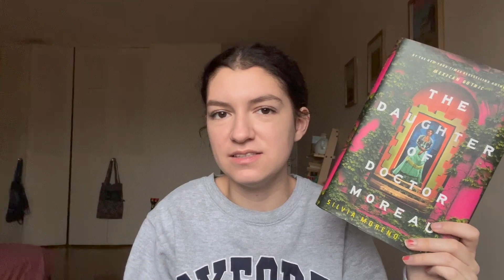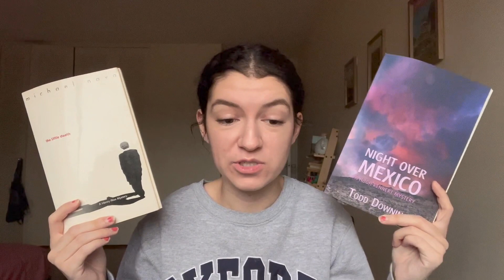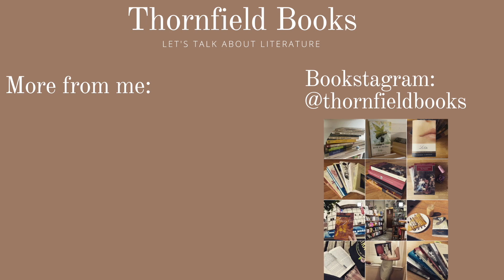October and November Reading Wrap Up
It seems that not setting a Goodreads goal this year was an incredible act of foresight.

Books Mentioned:
Robert Frost Poems
The Daughter of Doctor Moreau- Silvia Moreno Garcia
The Shining - Stephen King
A Passage to India- E.M Forster
Night Over Mexico- Todd Downing
The Little Death - Michael Nava

Links
Wish List: